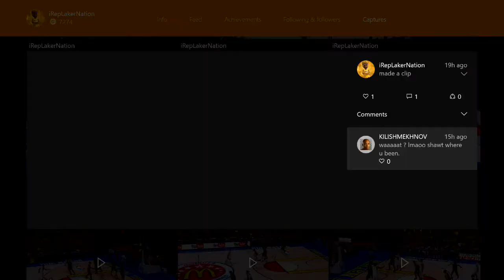NBA 2K16 DEFENSIVE AI FLAWS